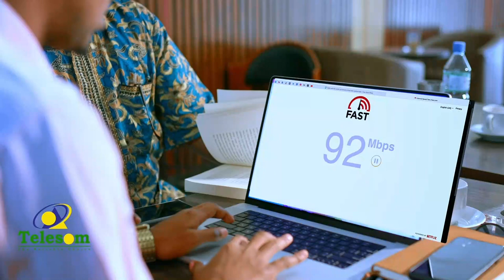Maxay ku kala duwan yihiin mudaharaadadii dhacay xiligii Siilaanyo talada hayey & tan Muuse Biixi?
Barnaamijka Xogside: Maxay ku kala duwan yihiin mudaharaadadii dhacay Xukuumaddii Siilaanyo hogaaminayey iyo  tan Muuse Biixi?